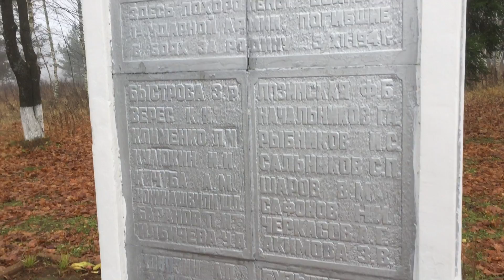2021.11 Деденево, памятник / могила жертв войны, Дмитровский район, Битва под Москвой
Братская могила в пгт Деденево
Братская могила (захоронены 25 человек, 12 известны).
Проезд: от Савеловского вокзала Москвы (ст. м. Савеловская) электропоездом до ст. Турист. Далее пешком